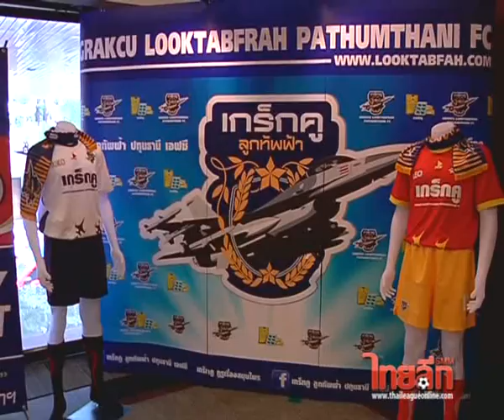เปิดตัวสโมสรเกร็กคู ลูกทัพฟ้า 2013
14 ก.พ.56